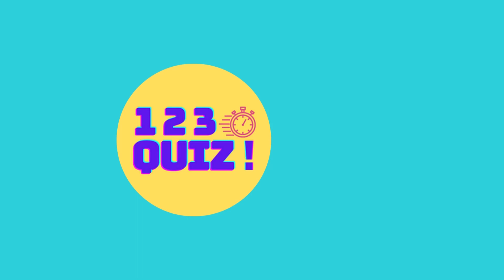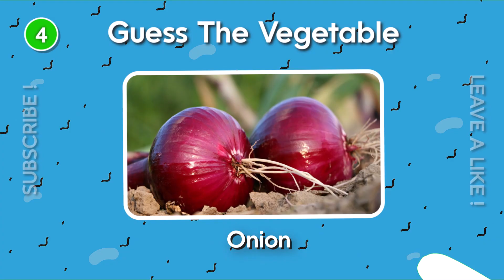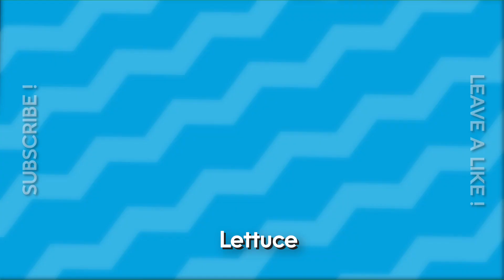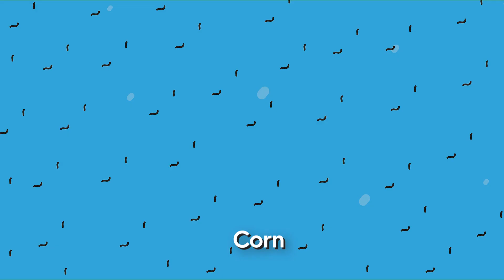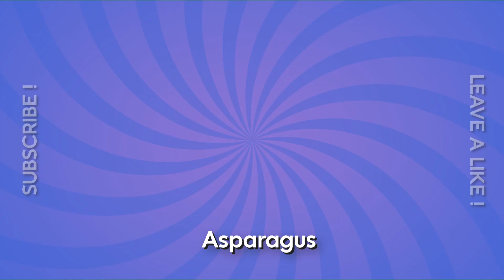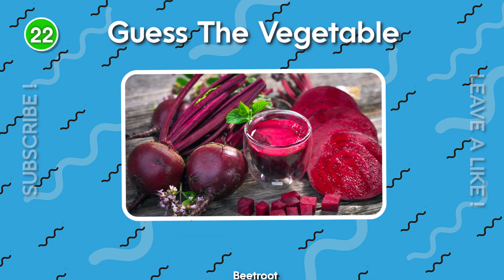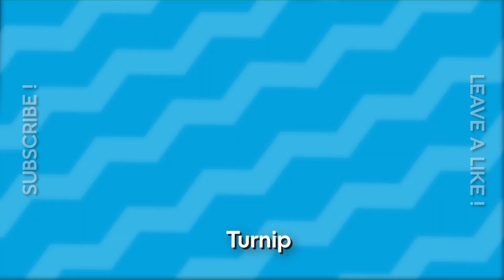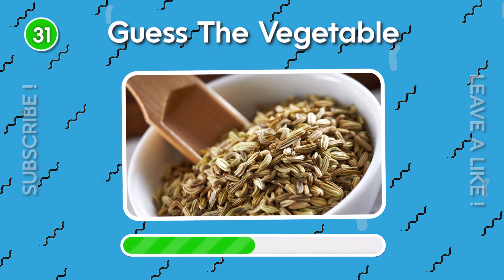Guess The Vegetable Quiz | Test Your Knowledge 🥬🥕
Think you know your veggies inside out? Join us for an exciting "Guess The Vegetable" challenge on YouTube!

Calling all foodies, health enthusiasts, and garden lovers! 🌱🤩 In this fun and educational video, we've prepared a series of emojis that represent various vegetables. Your task is to decode these colorful clues and identify the veggies hidden behind these expressive symbols! 🧩🍆🥬

From leafy greens to root vegetables and everything in between, this challenge covers a wide range of produce, making it a delightful guessing game for all fans of fresh and healthy eating!

Get ready to put your vegetable knowledge to the test and embark on a journey through the bountiful world of nutritious delights!  Challenge your friends, family, and fellow food enthusiasts to see who can recognize the most vegetables from just the emojis!

Don't forget to hit that "Like" button if you're up for the veggie challenge, subscribe to our channel for more engaging content, and ring the notification bell to stay tuned for more exciting quizzes!

Are you ready to showcase your veggie expertise? Let's dive into the "Guess The Vegetable" challenge and see if you can name them all!